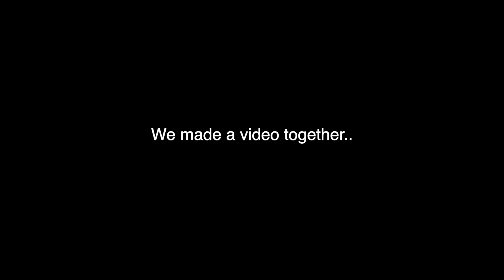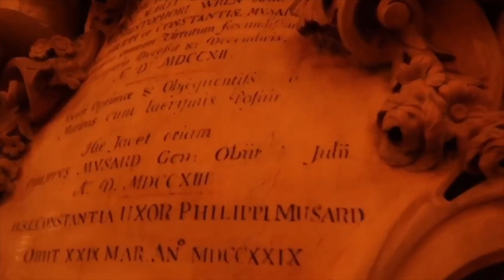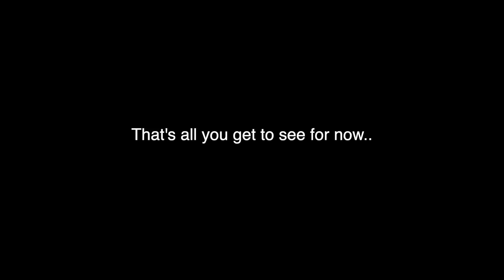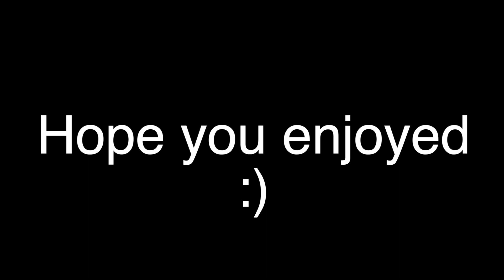WE BROKE INTO A BUS (NOT CLICKBAIT)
Hope you guys like videos like this, if so please let me know by showing some love on this video. That's all for this video, and much more to come. I'll catch you guys in the next one, Peace Out.

Follow me homie:
@joecec1l (instagram)